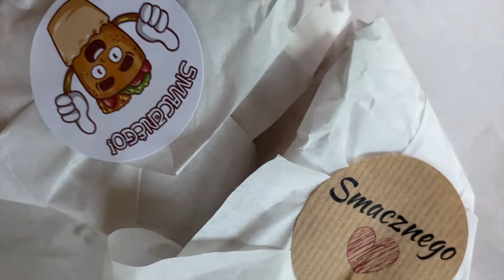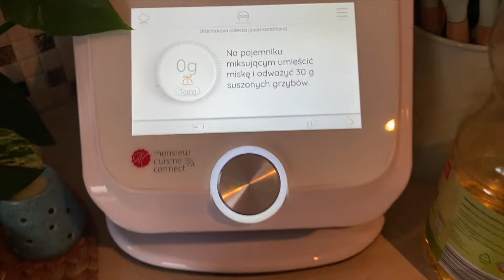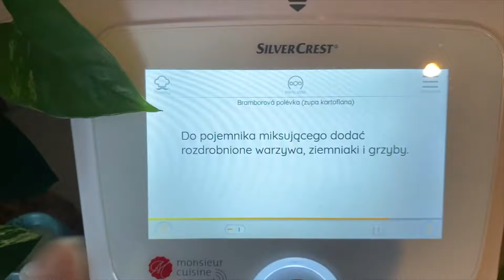✨ CLEAN WITH ME - SPRZĄTAM CAŁY DOM | KAWA NAJPIERW | MUZYKA DO SPRZĄTANIA | ALL HOUSE CLEANING ✨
Pamiętaj o 🔔 aby otrzymywać powiadomienia o nowych treściach  @KawaNajpierw
Dziękuję, że znów tu jesteś! Twoja obecność jest dla mnie bardzo ważna, dzięki Tobie tworzę ten kanał.

Grupa Posprzątajmy przy kawie, gdzie możesz przesyłać swoje zdjęcia przed i po sprzątaniu oraz czerpać inspirację do porządków

CLEAN WITH ME PL | HOMEMAKING | CLEAN WITH ME 2022 | KAWA NAJPIERW | KAWANAJPIERW

POSZPRZĄTAJ ZE MNĄ | MOTYWACJA DO SPRZĄTANIA | DECLUTTERING AND ORGANIZING | ORGANIZATION | CLEANING MOTIVATION | ORGANIZE WITH ME | CLEANING | WHOLE HOUSE CLEAN WITH ME

sprzątanie
clean with me
dom w jeżówkach
archon dom w jeżówkach
posprzątajmy razem